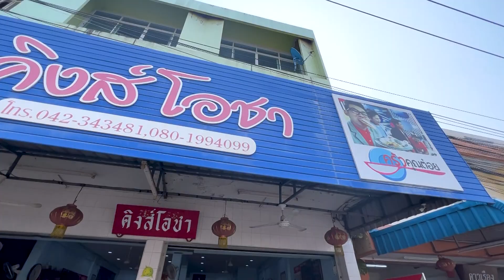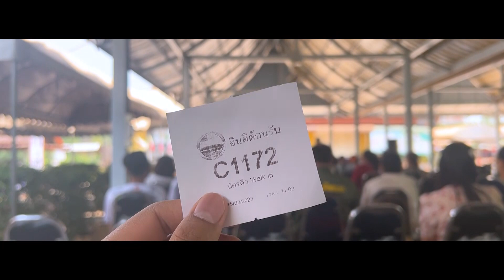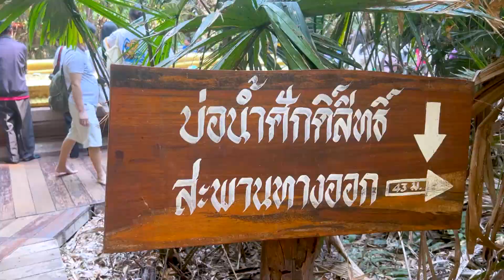EP.45 I ส้มพาไป l คำชะโนด (วังนาคินทร์) ดินแดนพญานาค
*เป็นความเชื่อส่วนบุคคล โปรดใช้วิจารณญาณ* ท้ายคลิปมีคลิปพิเศษสำหรับผู้ที่ชื่นชอบตัวเลข ลองดูกันนะคะ

Watcharee Chainarong

❤️ Facebook Page : ส้มพาไป - som pa pai